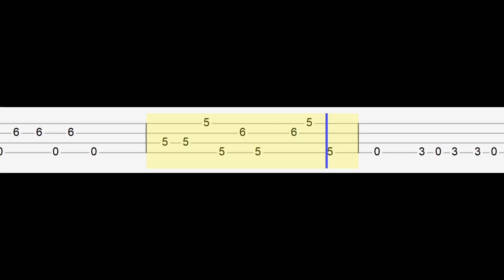24kGoldn - Mood ft Iann Dior (Easy Ukulele Tabs Tutorial)